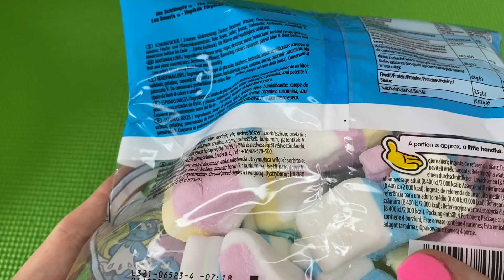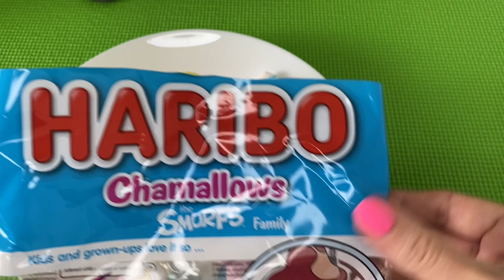Haribo Chamallows the Smurfs Family / the Smurfs Family / Satisfying Video ASMR